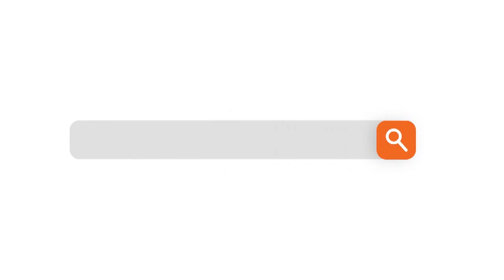लोहरदगा : चुनाव आता है तो BJP कराती है दंगा- धीरज साहू राज्यसभा सांसद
खूंटी और चर्च मामले में धीरज प्रसाद साहु ने बड़ा बयान दिया है। कांग्रेस के राज्यसभा सांसद धीरज प्रसाद साहू ने कहा है कि खूंटी और चर्च का मामला कोई नया नहीं है। जब-जब चुनाव आता है भाजपा दंगे कराती है। खूंटी और चर्च का मामला भी इसी से जुड़ा हुआ है।